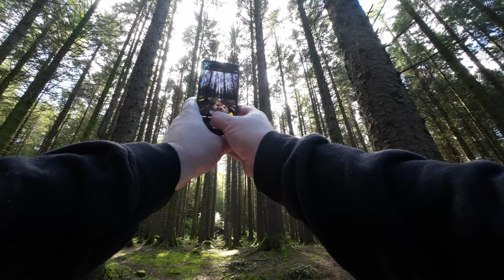Photography Location: Tollymore Forest (House Of Dragon Set) | Co. Down | Northern Ireland 4K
Tollymore Forest Park
Walk deep into this enchanting forest and be transported to Winterfell. Remember the opening scene of Game of Thrones®? Rangers of the Night’s Watch find dismembered bodies in the snow. Fans will also recognise the woodland where Nightwalkers were spotted and the Direwolf pups were found in Tollymore Forest. Tollymore Forest Park is open all year and offers extensive facilities for touring or camping.

The 10-part HBO series follows House Targaryen as they battle for the coveted iron throne, 200 years before the events of the Game of Thrones series which concluded in 2019. With House of the Dragon renewing interest in the Game of Thrones series, there are several filming destinations in the UK and Europe that you can visit and immerse yourself in the world of Westeros this summer.

Newcastle is a small seaside resort town in County Down, Northern Ireland, which had a population of 8,298 at the 2021 Census. It lies by the Irish Sea at the foot of Slieve Donard, the highest of the Mourne Mountains. Newcastle is known for its sandy beach, forests, and mountains.

⬇️ Equipment - Crop Sensor DSLR

Canon EF-S 10 -18mm F4.5-5.6 IS STM
Canon EF-S 18 - 55 mm f/3.5-5.6
Sigma 18-300mm f/3.5-6.3 DC Macro OS HSM Contemporary - Canon EF-S Fit
Canon 850D Camera
Camera Tripod, K&F Concept 62" Aluminum Tripod